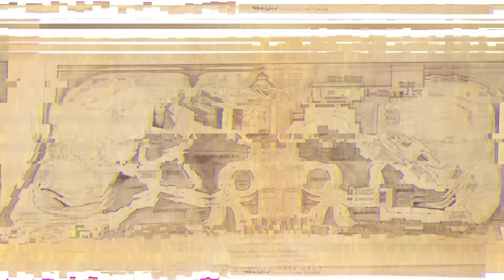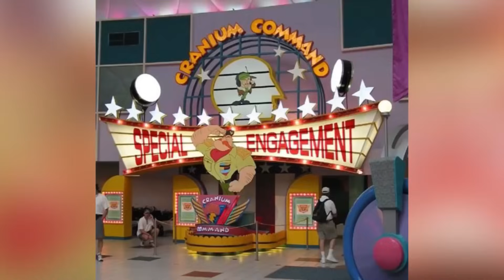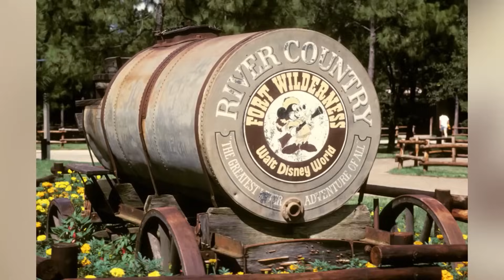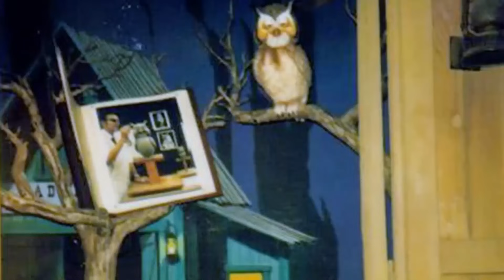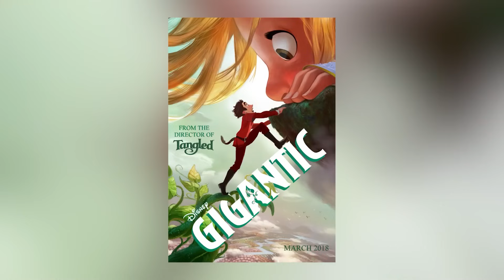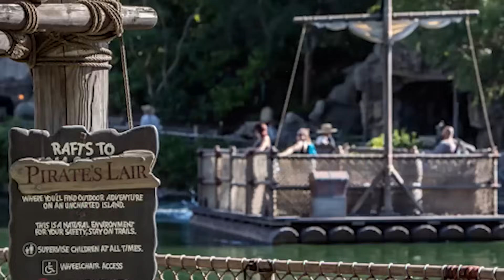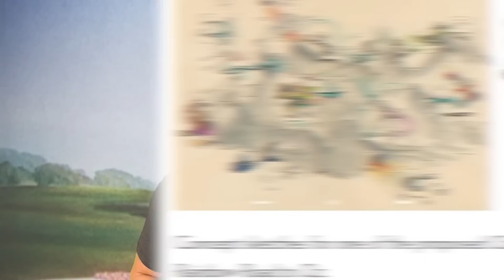Top 10 Abandoned Disney Projects You Were NEVER Meant To Find Out About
Welcome to our fascinating video, "Top 10 Abandoned Disney Projects You Were NEVER Meant To Find Out About"! 🏰🔍 We're journeying into the magical world of Disney to uncover the most intriguing abandoned projects that were kept under wraps. From the enchanting to the downright mysterious, these projects will leave you wanting more. 👍

Time Codes:
0:00 Fire Mountain
14:44 The Persian Resort
30:14 Don Quixote
45:07 Fraidy Cat
58:50 Night Time Tresspassers